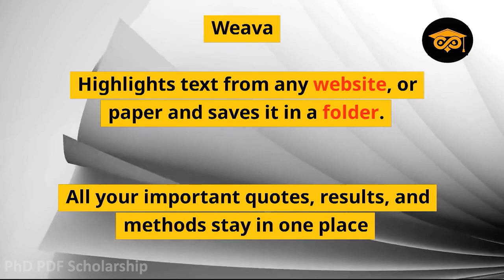Power up Your Research with These Chrome Tools| PhD PDF Scholarship Group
Google Chrome extensions can help researchers by providing additional tools and features to the Chrome web browser. These can include tools for organizing and analyzing research materials, creating citations, or improving productivity. Chrome extensions can save time, streamline workflows, and enhance research tasks.These google Chrome Extensions can be used for your PhD, research, or other academic activities to make sure that your PhD flows as easily as possible.

About PhD PDF Scholarship Group:

We are a community of graduates /post-grads/Doctorate students/faculty from international universities and Premium institutes with the background in Mechanical Engineering. Our intention is to provide aspirants with some insight into PhD and Post-doc in Mechanical Engineering , from applying to programs to learning about day-to-day life as a PhD student/researcher.

We cordially invite research aspirants who are looking for international Phd/Postdoc/ Research position  to join group.The invite link for which is provided in the comments.